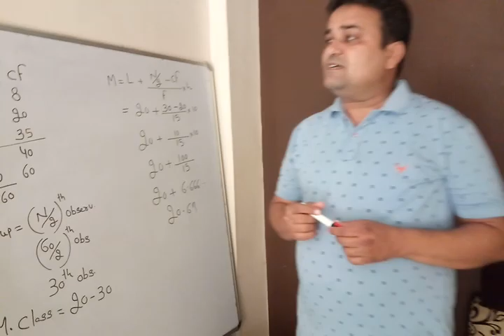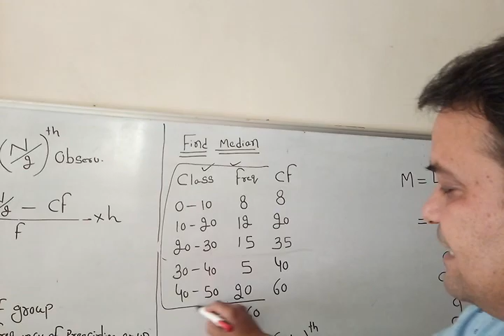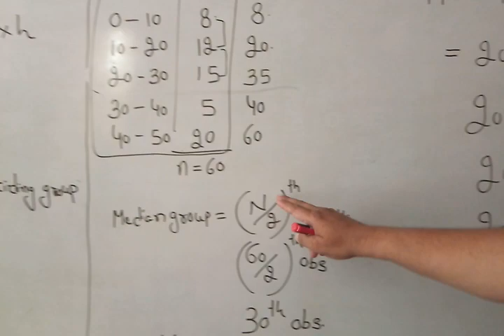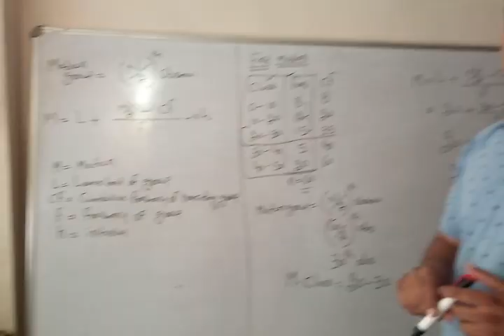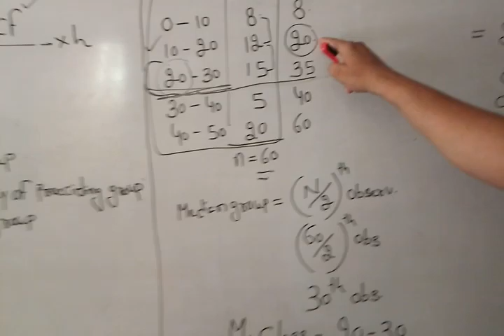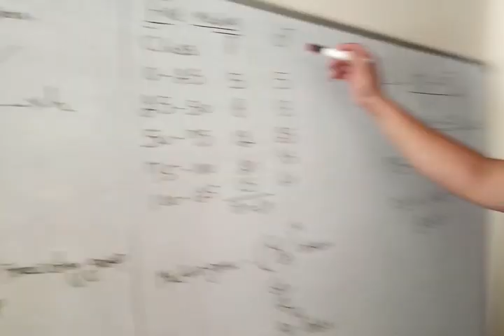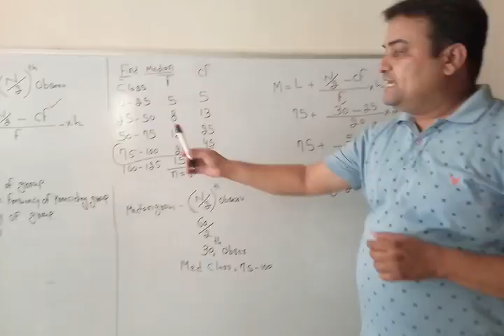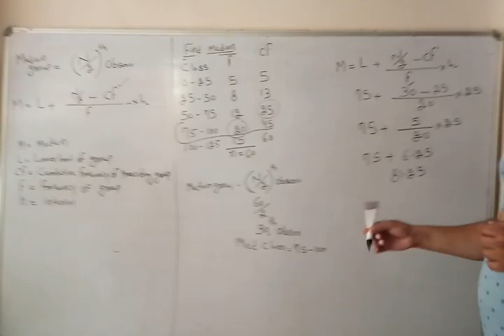Std 10 Chp 14 Statistics Part 8